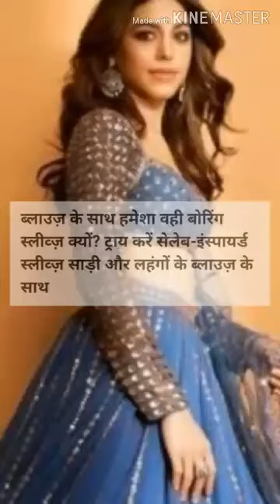must try celeb inspired sleeves blouse